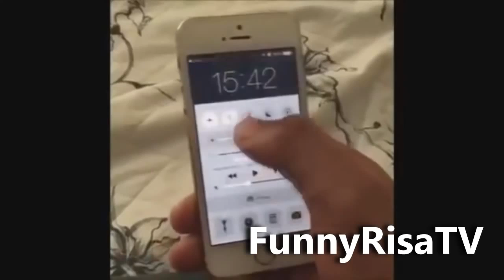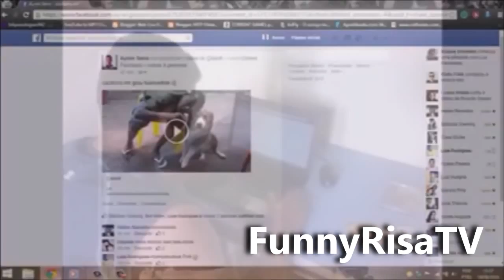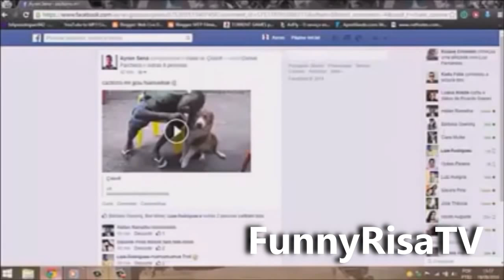Videos Engraçados Os Melhores Videos de 2015